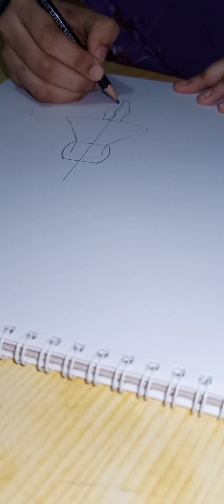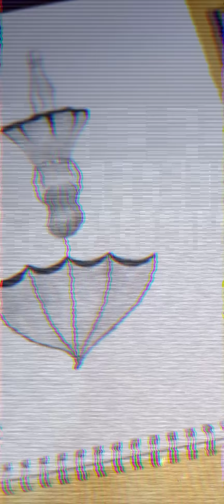How to draw a beautiful girl with umbrella ☔